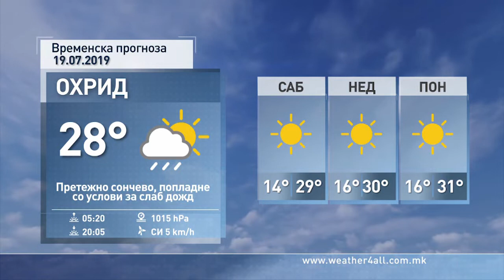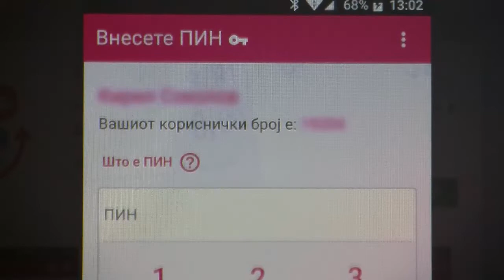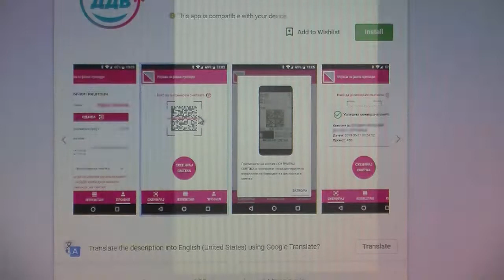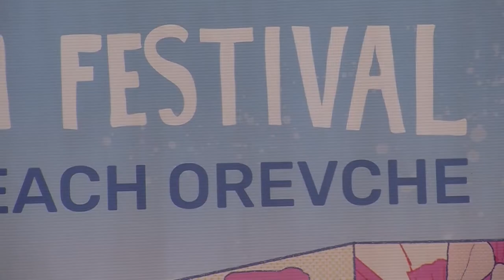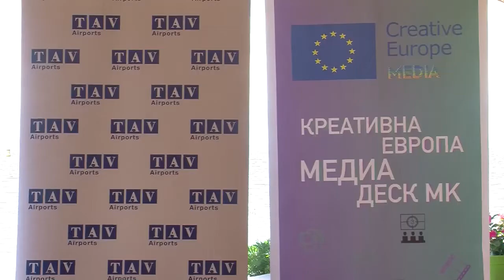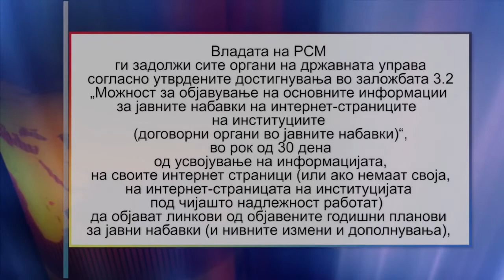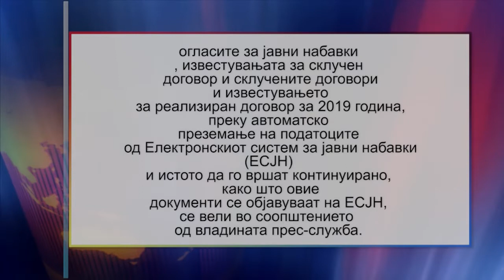ТВМ Дневник 18.07.2019